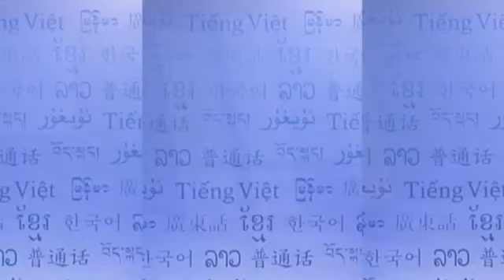RFA Shan Language TV Program, 2013 May 1st Week